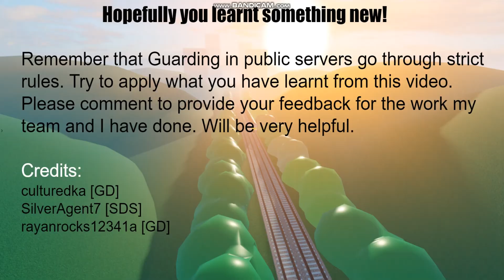Learn how to Guard with rayanrocks12341a!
Hopefully my work helped. Please follow all rules when guarding.

Credits to:
SilverAgent7 [SDS]
culturedka [GD]